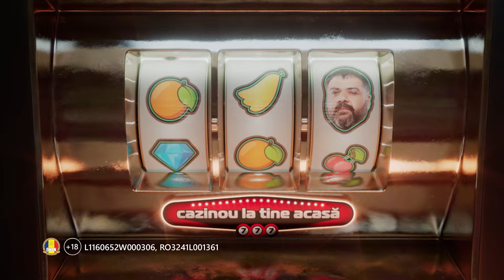Fă ți cazinou acasă